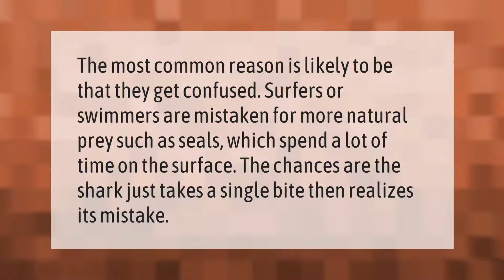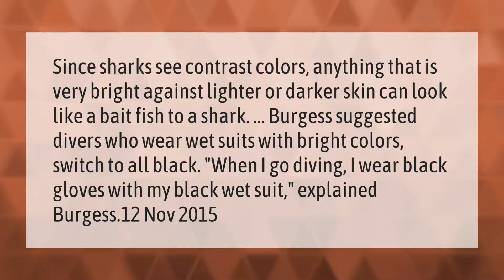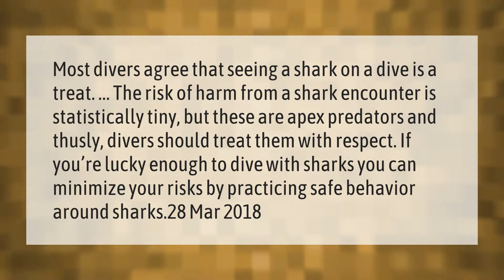Why do sharks not attack scuba divers?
00:00 - Why do sharks not attack scuba divers?
00:36 - Why do scuba divers wear black?
01:10 - Has anyone died in shark cage?
01:44 - Can Sharks sense fear?
02:16 - Are Sharks safe to swim with?

Laura S. Harris (2021, February 19.) Why do sharks not attack scuba divers?
    AskAbout.video/articles/Why-do-sharks-not-attack-scuba-divers-220705